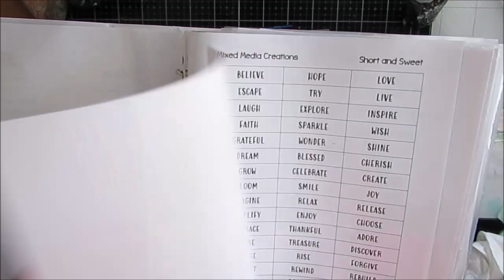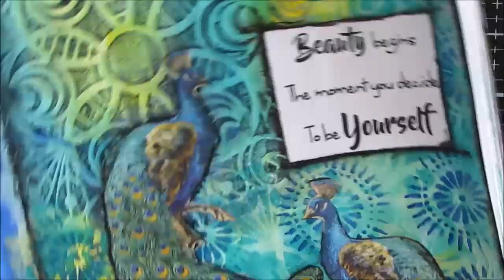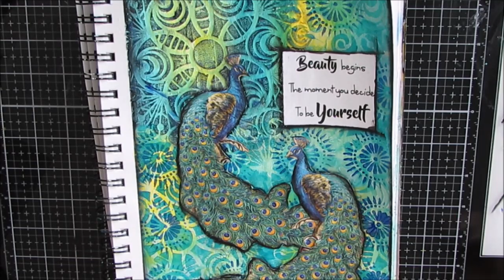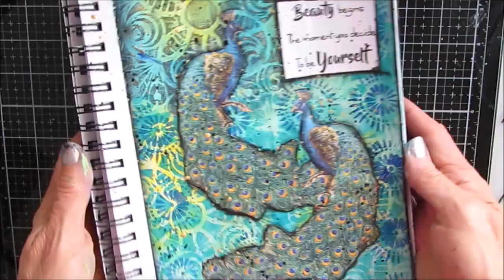Napkin Art Journal Tutorial- Use Napkins to Guide Your Creativity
Can't draw? Use a focal image from a napkin. Don't know what colors or stencil  to use? Use a napkin to guide your creative choices.
CREATIVEKADY'S SENTIMENT PACKS FOR SALE - DIGITAL DOWNLOAD
Featured Sentiment Pack- Be You
TCW904 Petal Burst
TCW 403 Peacock doily
Tim Holtz Glass Media Mat
Liquitex Basic Fluid Matte Medium
TCW Modeling Paste
Angle Brush Set
Sakura Glaze Black Gel Pen

NINNYSNAPKINS- NOT JUST NAPKINS- TCW Stencils, Napkins , Rice Papers ,Stamps and More
Peacock Doily Stencil
Petal Burst Stencil
Noble Peacock Napkin
THE CRAFTERS WORKSHOP -Shopify Influencer Link